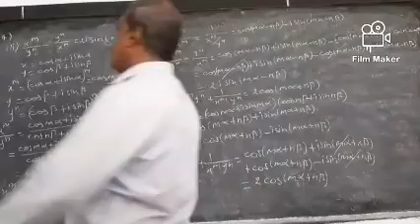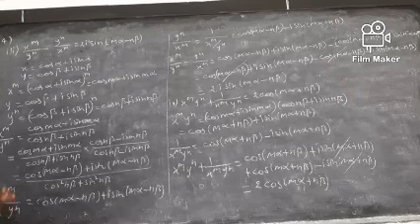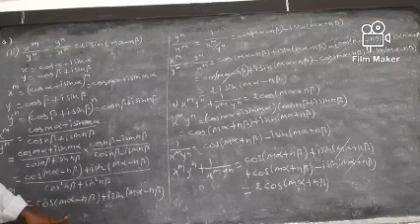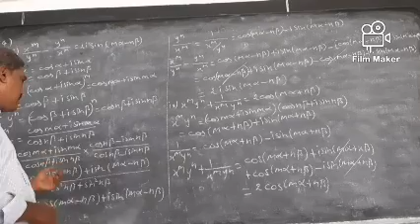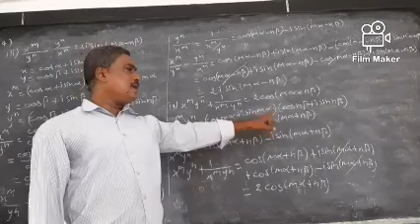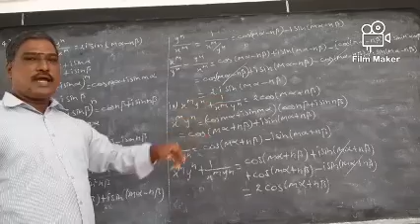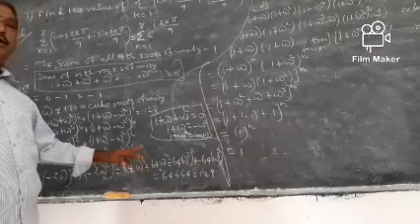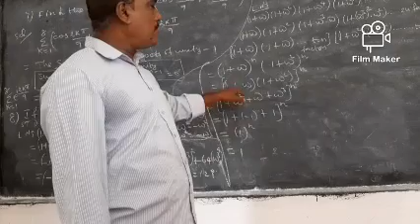9 October 2020